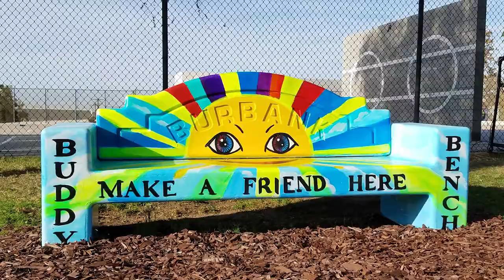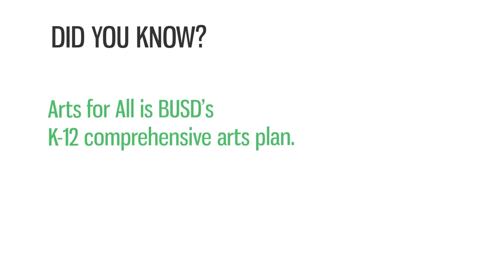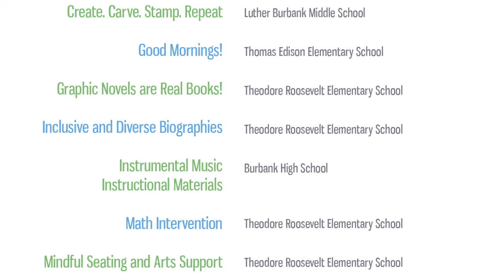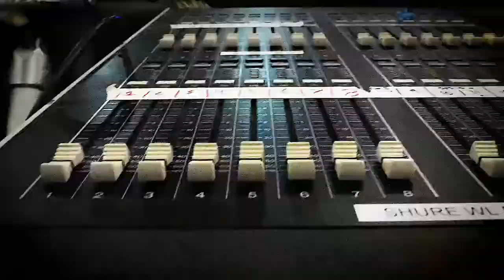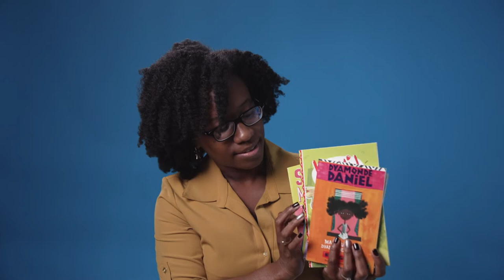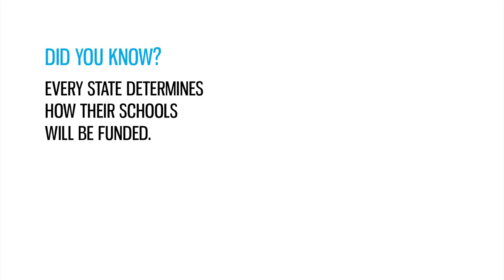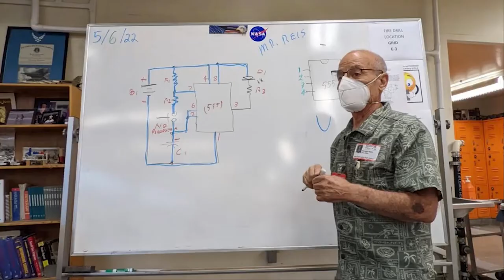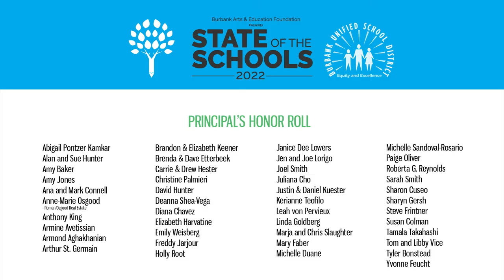BAEF 2022 SOTS 091322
Join Burbank students, families, educators, and administrators as they share the 2022 State of the Schools. Go to BurbankArtsandEd.org to learn more about the foundation and make a donation to benefit Burbank students.